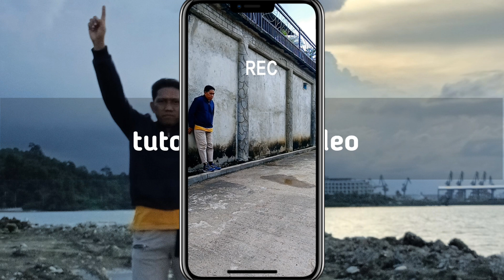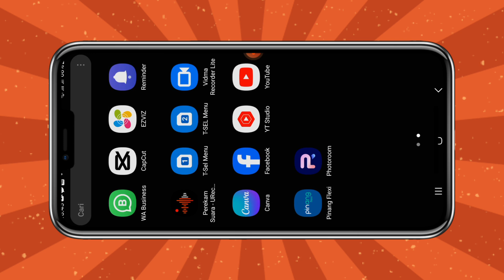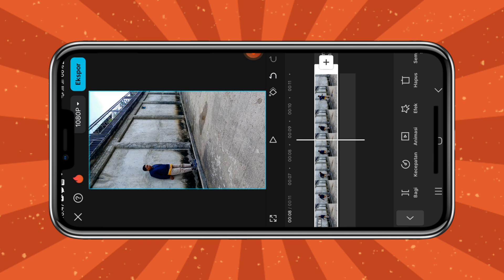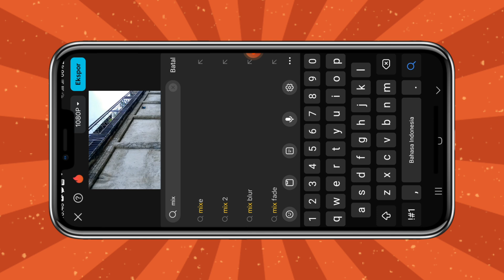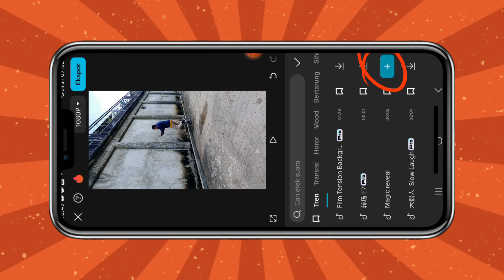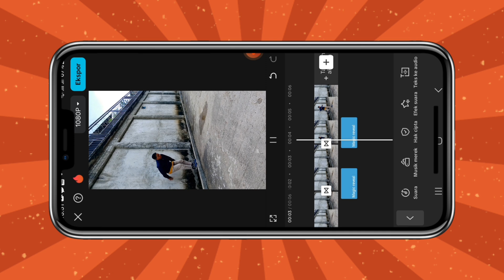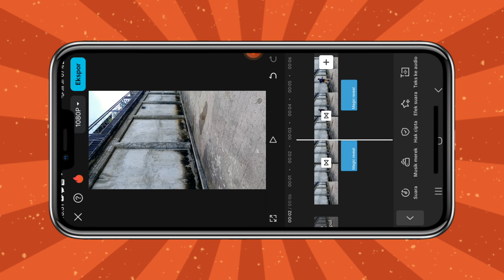Edit video tembus dinding⁉️ memakai aplikasi CapCut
Edit video tembus dinding/tembok , kali ini kita memakai aplikasi CapCut dengan tools transisi, tutorial ini sangat mudah untuk di tiru
Kalau ada kesalahan atau masukan yang membangun untuk channel ini...bisa di tulis di kolom komentar